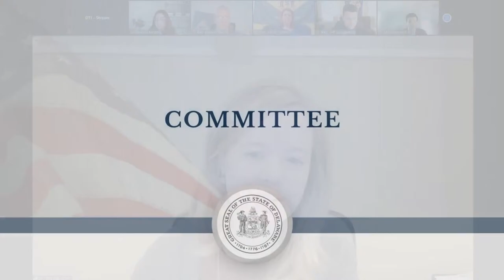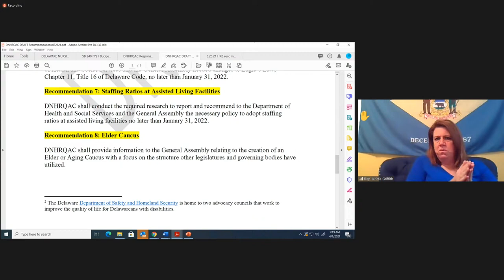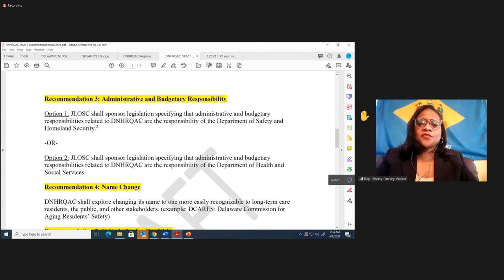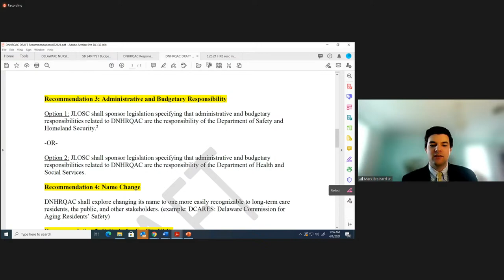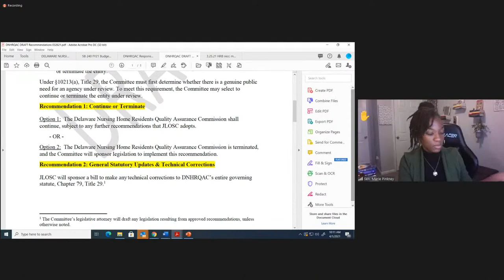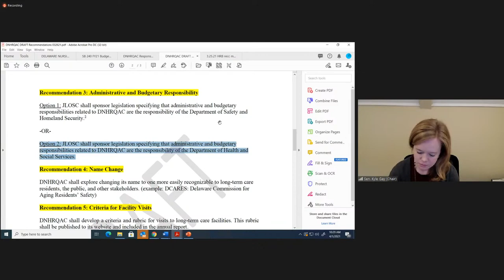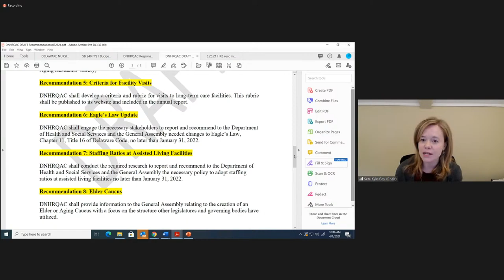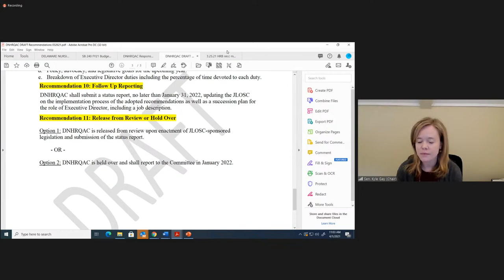Joint Legislative Oversight and Sunset Committee